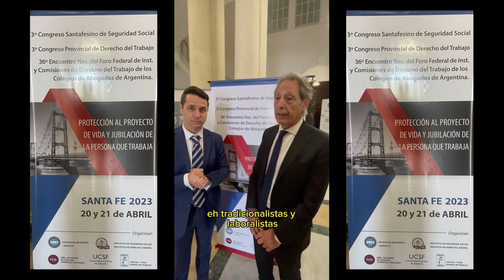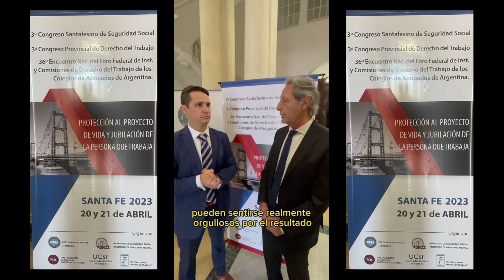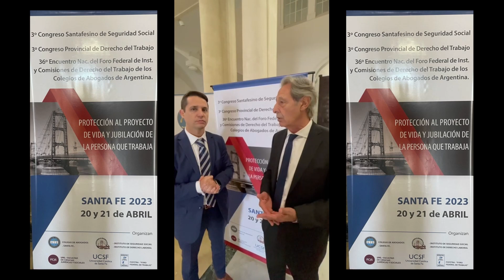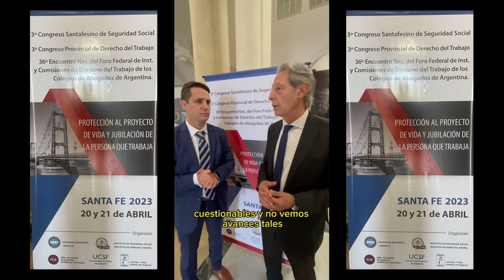Entrevista de Nahuel Altieri ( Dir. Instituto de Derecho del Trabajo CPACF ) al Dr. César Arese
Entrevista de Nahuel Altieri ( Dir. del Instituto de Derecho del Trabajo del Colegio Público de Abogados de la Capital Federal y Presidente de la Asociación Abogados del Fuero ) a César Arese ( Secretario Académico FOFETRA ) dando este último su visión sobre lo acontecido en el Congreso del Foro Federal de Institutos de Derecho del Trabajo de la República Argentina y sobre el contexto del mercado de trabajo y perspectivas para el año 2023 / 2024.
Entrevista realizada el viernes 21 de abril de 2023 en el Paraninfo, Ciudad de Santa Fé, República Argentina